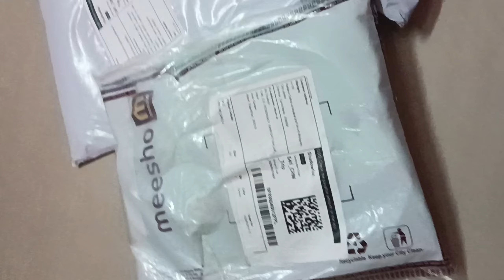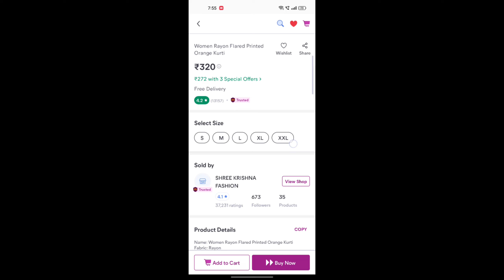MEESHO DRESS HAUL FOR WOMEN| AFFORDABLE PRICE UNDER RS.400|OFFICE AND COLLEGE WEAR